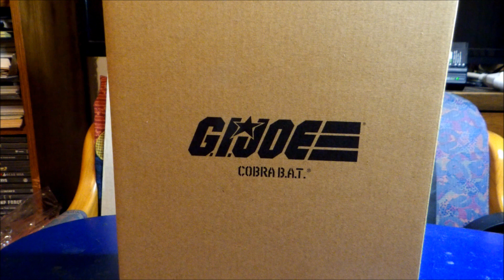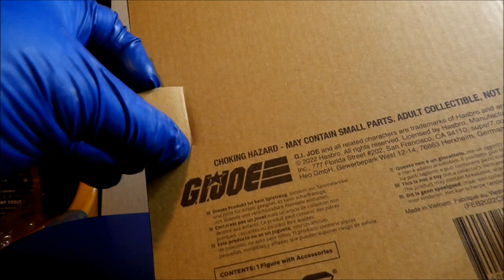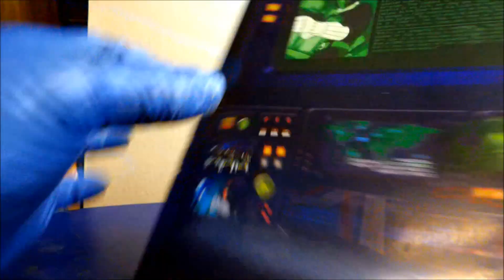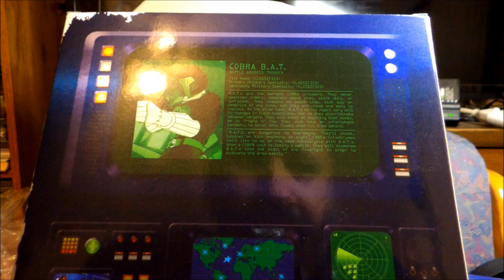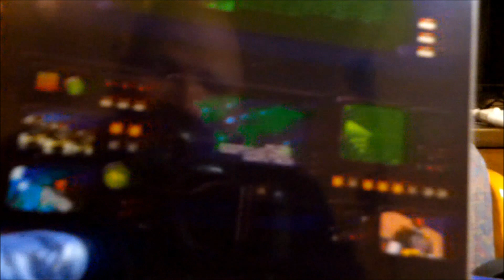Super 7 Ultimate G.I. Joe Cobra BAT Opening and Review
the opening and review of the Super 7 Ultimate G.I. Joe Cobra B.A.T. action figure toy. Double D Out.